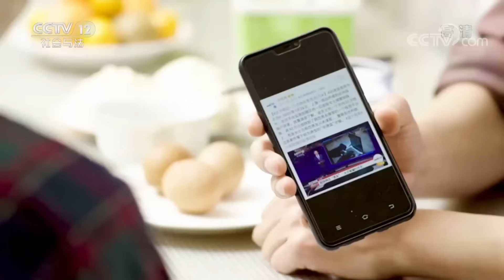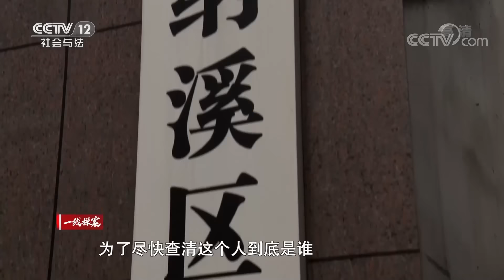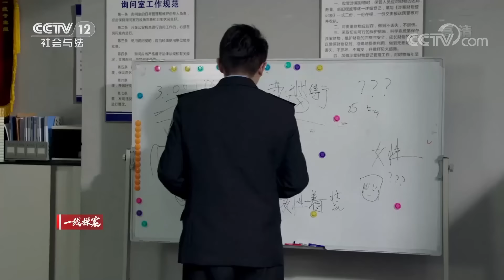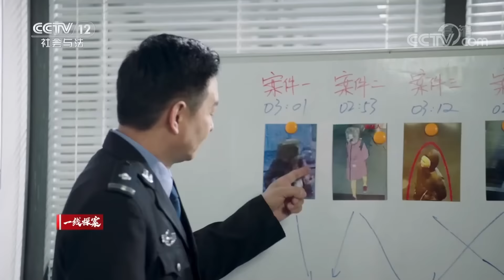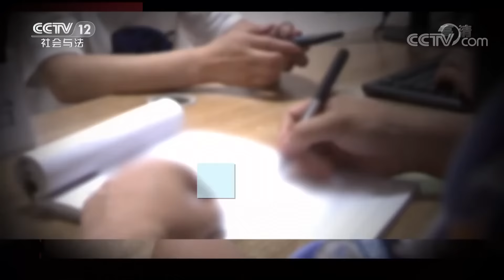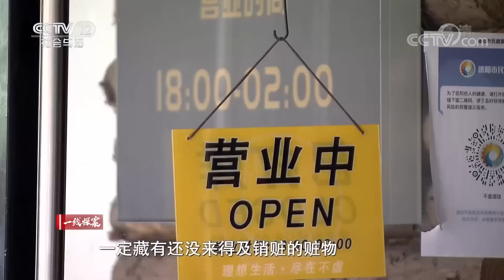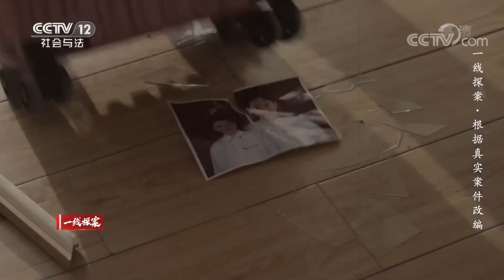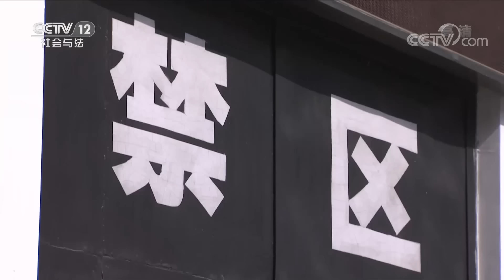《一线》深夜破门盗窃女式裤袜！监控追凶 劫匪却性别难辨？20220505 | CCTV社会与法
本期看点：一位在纳溪区云溪东路商业街上，专门经营女式裤袜的老板，来到自己店铺准备开门营业，却惊讶地发现，商铺门被暴力破坏，店内更是一片凌乱，于是马上报了警。接到报警后，泸州市公安局纳溪区分局民警，火速赶往现场展开调查，嫌疑人在案发现场没有留下任何痕迹。民警通过视频侦查，嫌疑人身材高挑服装艳丽，性别难辨，那么警方将如何破局？